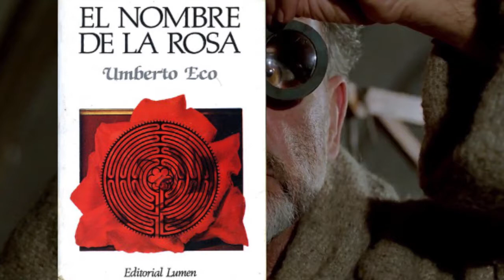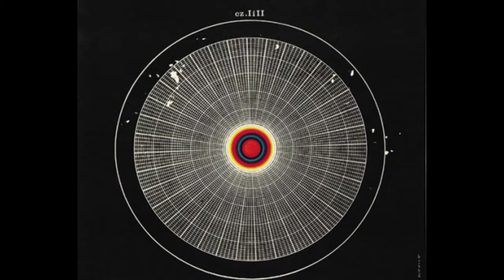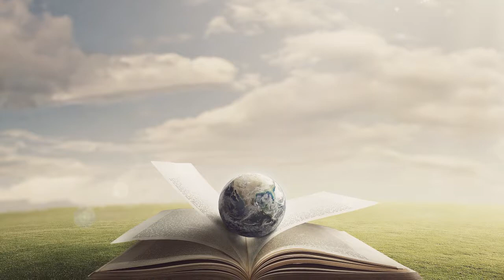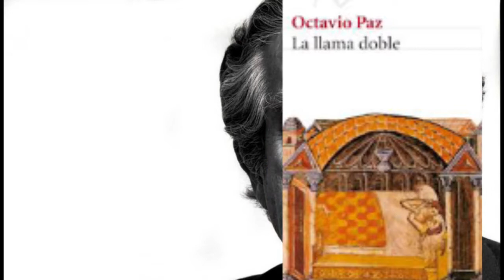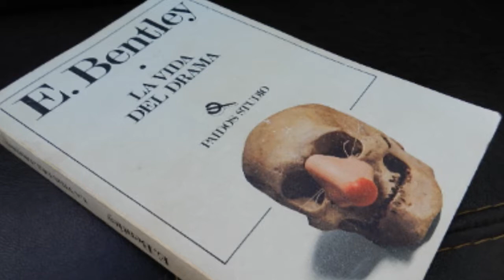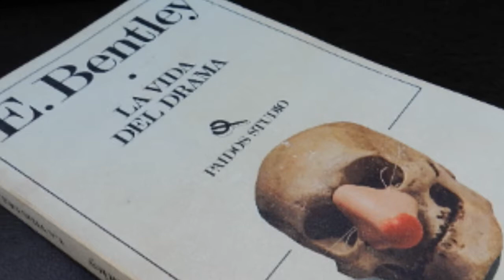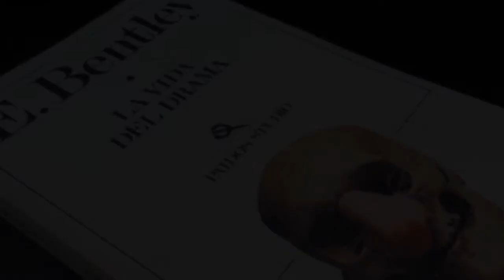Parloteca 1 (Diálogos entre amigos)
Charla casual entre Incuvan y Miguelón, sobre varios temas y algunos puntos de vista sobre los mismos
Nota: la calidad de audio es debido a que fue grabado de forma casual en esta ocasión.